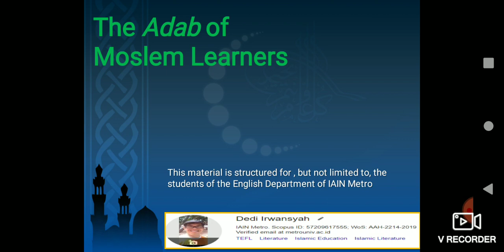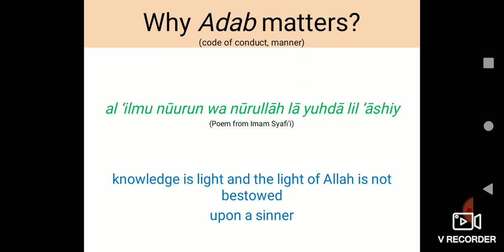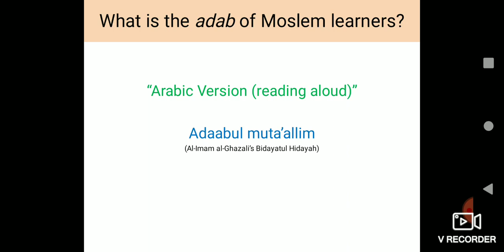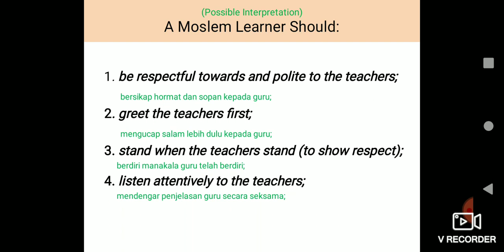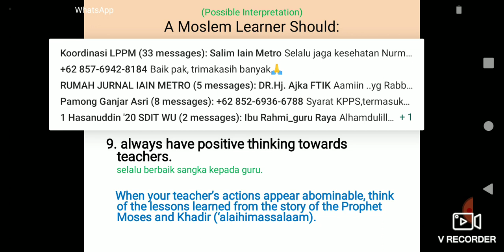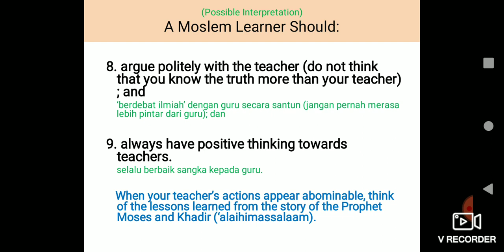Adab Penuntut Ilmu (English Version)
Cermatilah video di atas untuk lebih menyelami sebuah 'belief' dalam tradisi Islam, yaitu bahwa adab atau akhlak memiliki tempat yang lebih tinggi daripada ilmu. Mahasiswa Tadris Bahasa Inggris IAIN Metro perlu memiliki pemahaman yang solid tentang tradisi tersebut.